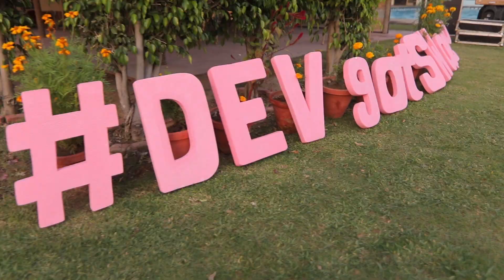DS WEDDING POOL PARTY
POOL PARTY OF DS WEDDING HELD ON 19TH & 20TH NOV 2019 AT BEST WESTERN COUNTRY CLUB MANESAR, HARYANA

VIDEO RECORDED AND EDITED BY :- RAJIV BHARAJWAJ